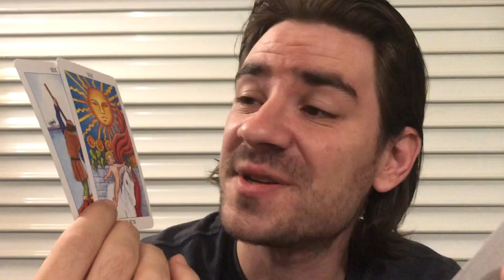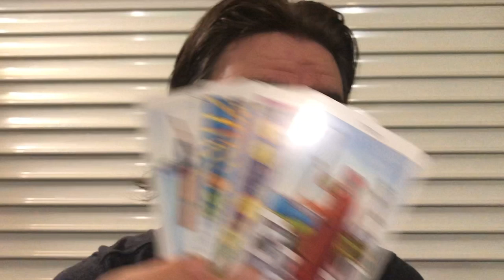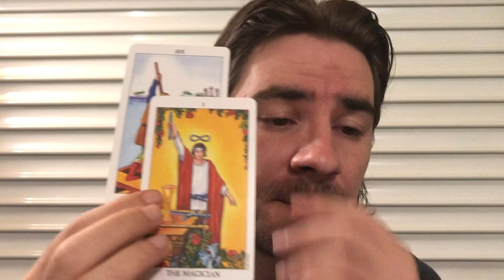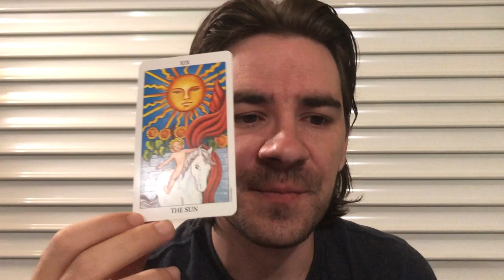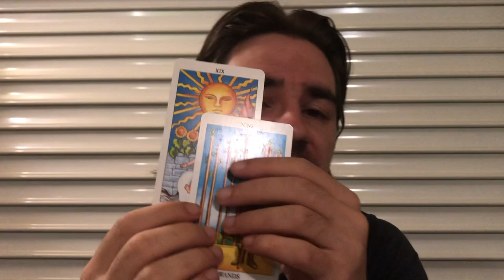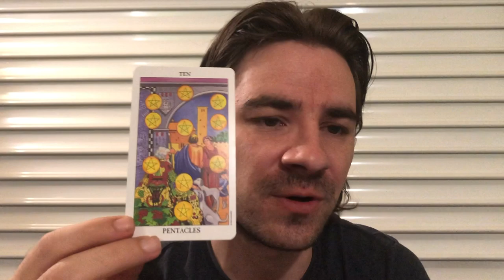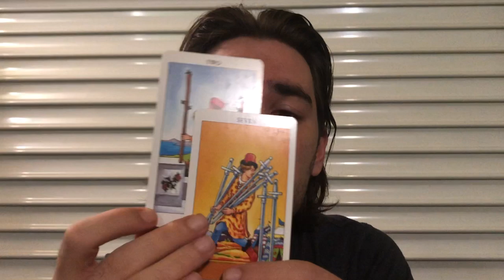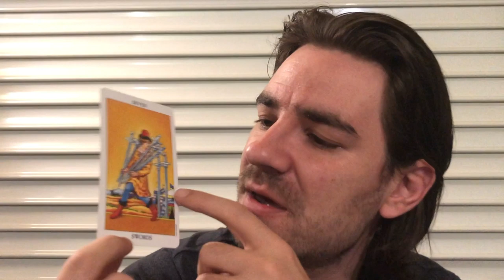LEO! OPPORTUNITY KNOCKS! DONT JUDGE A BOOK BY THE COVER! Leo Weekly Tarot Reading August 19-25 2019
LEO! OPPORTUNITY KNOCKS! DONT JUDGE A BOOK BY THE COVER! Leo Weekly Tarot Reading August 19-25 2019 for all Leo Sun, Leo moon and Leo rising signs! MASSIVE SAVINGS on Personal Readings